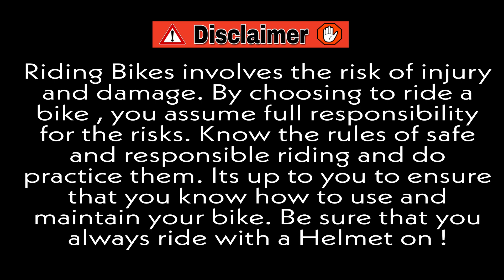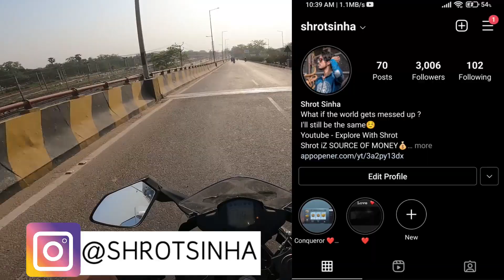KTM RC 200 Crashed ❌ hit on Divider Badly Luckily Saved 😊